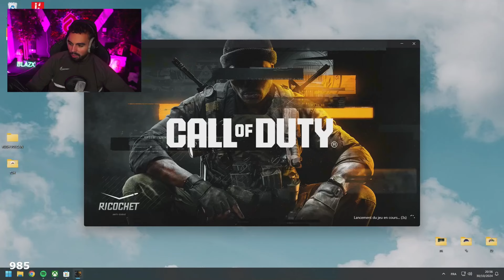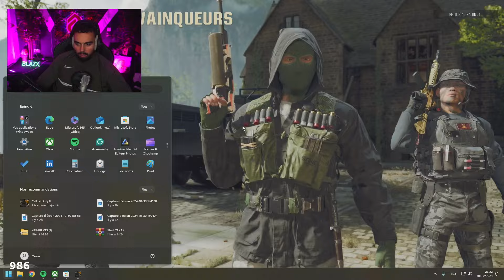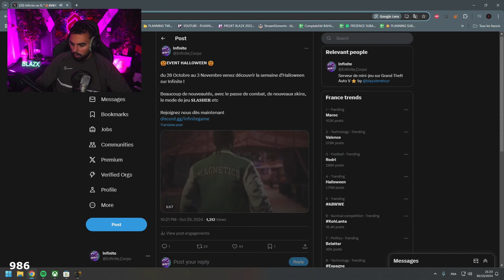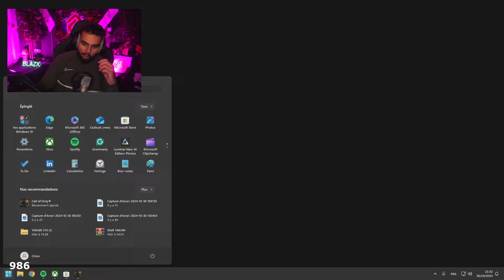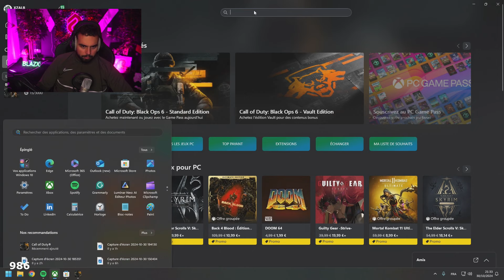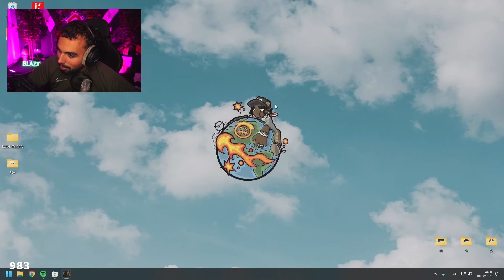BLACK OPS 6 EST INCROYABLE ! 😄